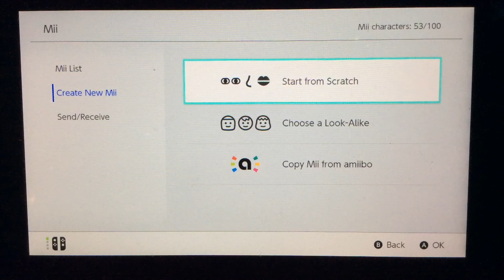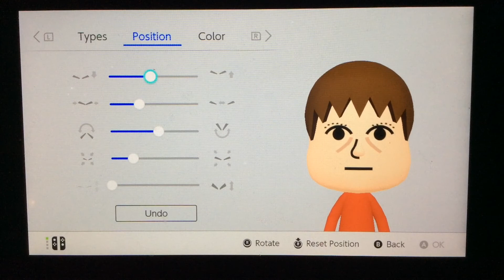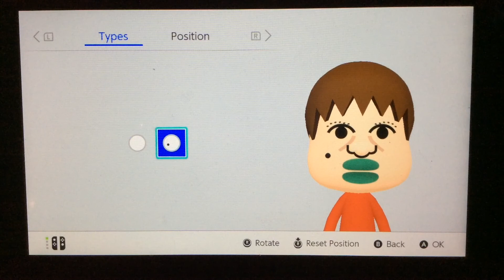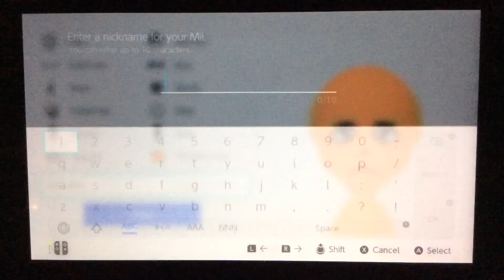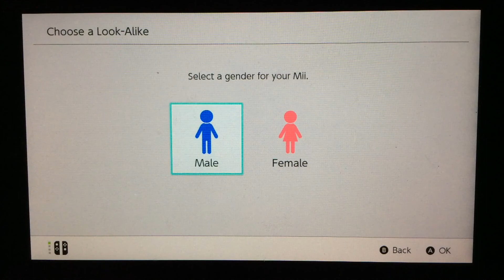MII MAKING PART 1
Get ready for memes